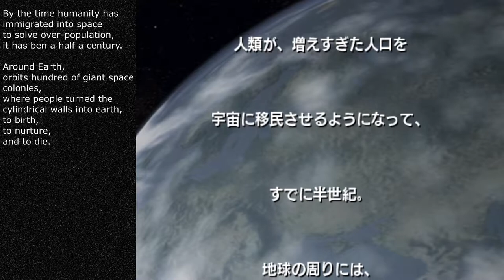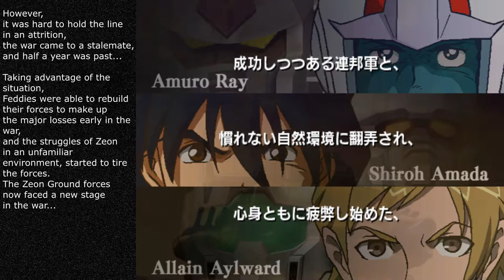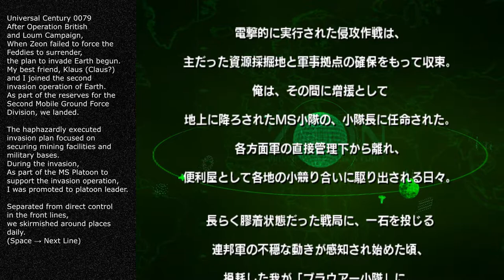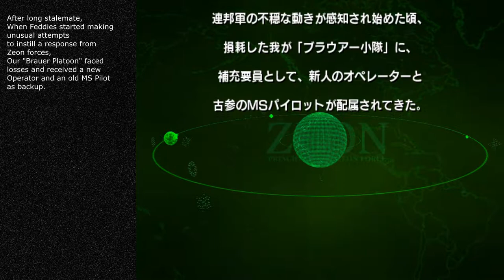Poorly Translated MSG: MS Sensen 0079 [ZEON] "Bright-Maned Lion (Shakuhatsu no Shishi)"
Translation is haaaard.
and a huge pain.